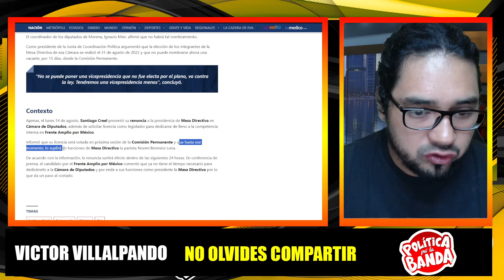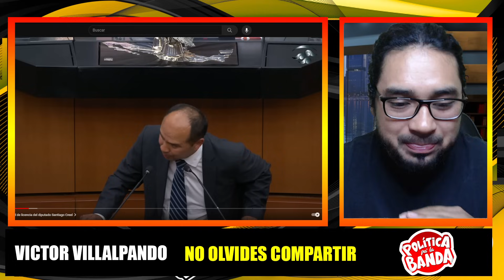SANTA PUERQUIZA LE PONEN A KENIA ROBADÁN! EN CADENA NACIONAL